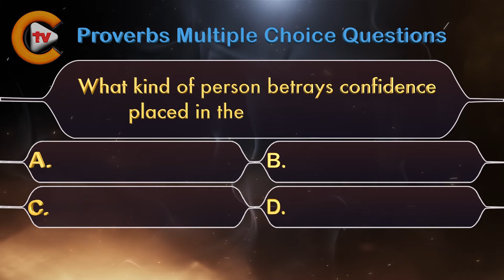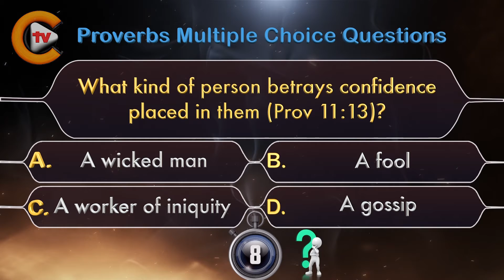♥️✝️Proverbs Chapter 11 Part 4✝️♥️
✝️Mark 16:15✝️

💚Queries Solved:💚
1.bible quiz questions and answers with bible verses
2.how to study for bible quiz
3.how to prepare bible quiz
4.what is bible quiz
5.when bible written
6.bible quiz for youth
7.how christianity started
8.what christianity believe about creation and death
9.where christianity began
10.where christianity was founded
11.will christianity ever die
12.what is about christianity
13.was jesus christ crucified
14.can jesus christ defeat shiva
15.how jesus christ really looked
16.how jesus christ died
17.how jesus christ was born
18.how jesus christ was crucified
19.why jesus christ is god
20.jesus christ can change your life
21.how to grow in christ jesus
22.can god read your mind
23.how god anointed jesus
24.how god made earth
25.what god looks like
26.where god come from
27.who god is
28.will god forgive me
29.god or goddess
30.god pictures

✝️YouTube Channels✝️

🎚️Facebook Pages🎚️